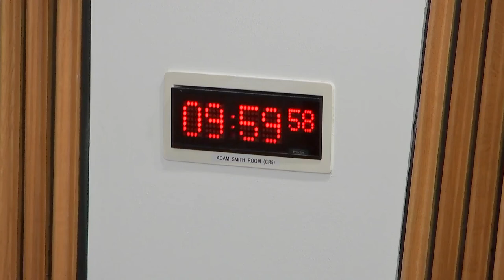Delegated Powers and Law Reform Committee - 28 June 2022